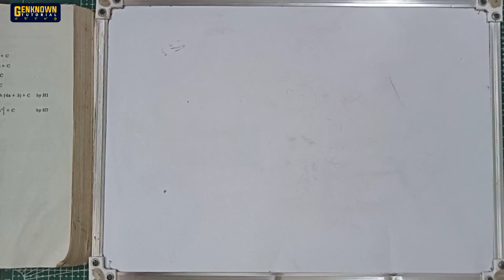Integration by Exponential Functions, Problem #2. ∫ e^(sin4x) cos4x dx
9.5 INTEGRATION BY EXPONENTIAL FUNCTION

EXERCISE 9.4

Evaluate the following:

1. ∫ dx/e^(2x)
2.  ∫ e^(sin4x) cos4x dx
3.  ∫ √e^(3x) dx
4. ∫ 5^(3-2x) dx
5. ∫ 3^x 2^x dx

integral calculus engineering mathematics,
integral calculus introduction,
integral calculus engineering mathematics 1st year,
integral calculus antiderivatives,
integral calculus applications,
integral calculus algebraic,
integral calculus and differential equations,
integral calculus and differential calculus,
integral calculus animation,
integral calculus examples,
integral calculus engineering,
integral calculus explanation,
integral calculus for engineering,
integral calculus final exam review,
integral calculus notation,
integral calculus objective questions,
integral calculus online course
integral exponentialfunktion,
integral of exponential x^2
exponential functions word problems,
exponential function problem solving,
exponential function real life problems with answers,
exponential functions solving,
exponential functions solve for x,
exponential function of complex numbers,
exponential function word problems,
exponential function solving,
exponential function application problems,
exponential function applications,
the exponential function e,
write an exponential function,
exponential function don't memorise,
exponential function exponential equation,
exponential function engineering mathematics,
exponential function model,
exponential function of a complex variable,
exponential function problem solving examples,
exponential function problem,
exponential function review,
exponential function solution,
exponential function to logarithmic function,
exponential function vs exponential equation,
exponential function video,
solve for x exponential function,
exponential function zeros